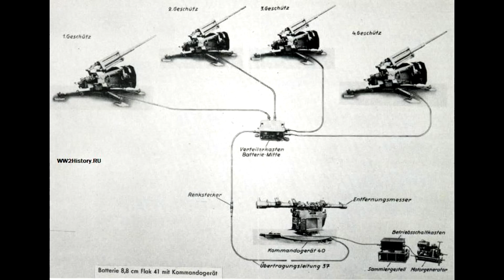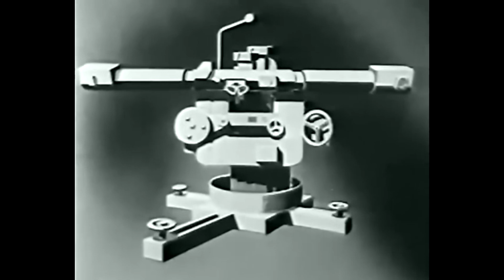FlaK 88 Flugabwehrkanone.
FlaK 88 Flugabwehrkanone. Самое массовое орудие противовоздушной обороны Германии. Скорострельность, простота в обслуживании и ремонте, плотность огня, сделали это орудие самым знаменитым в годы Второй Мировой Войны.